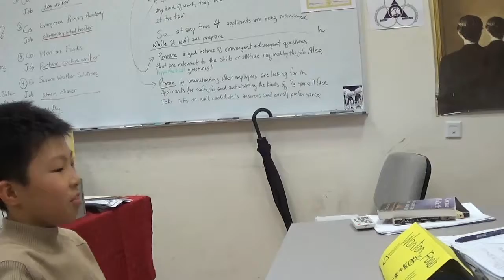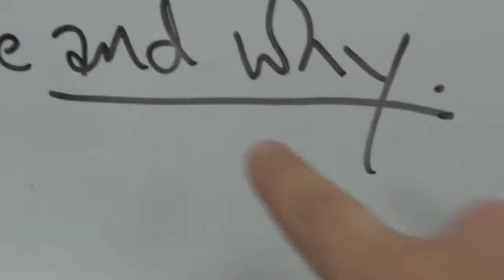The Job Fair (day 2)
Experiential learning activity adapted into a Kraftwerk music video.

Learning is fun . . . when it is well designed.

Students remember having fun, so make learning fun.

-- and see for yourself.